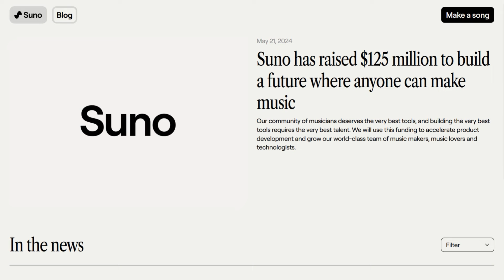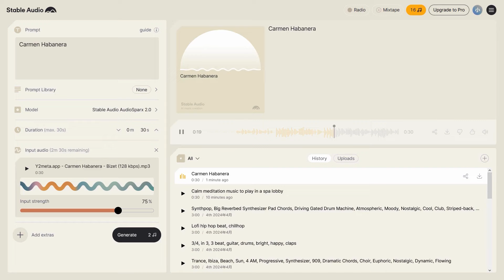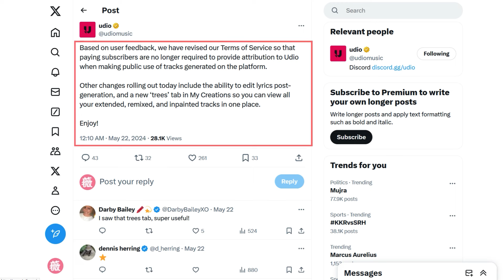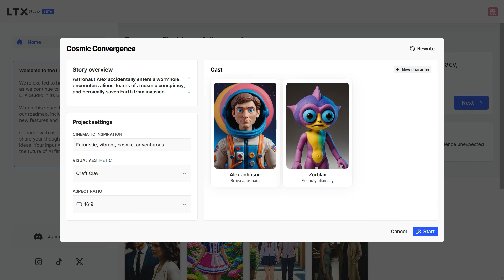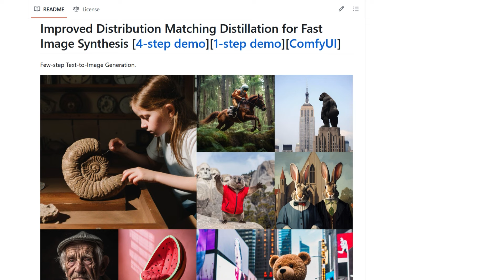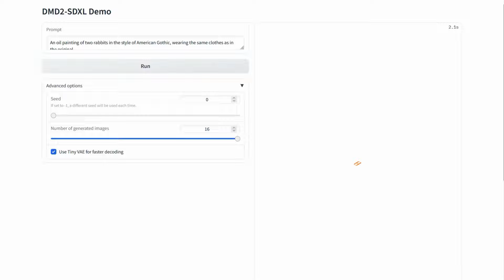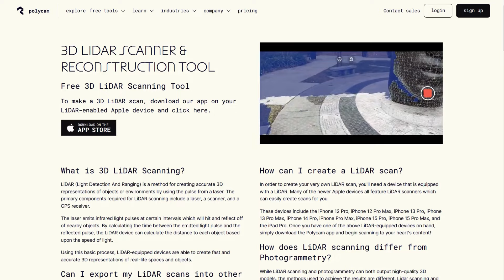AI新闻: Suno V4模型新功能，支持音频参考，AI电影后期编辑，一键图像转3D模型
🌐  小薇推特: @merrygoaround